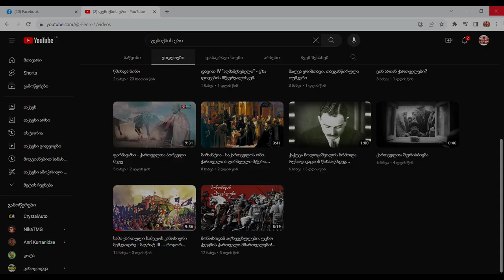["ღმერთი გრგვინავდა"] დემეტრე II "თავდადებული". ბრძოლა ეგვიპტელ მამლუქებთან.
Tik-Tok - ფაქტები საქართველოდან

1281 წელს ჯვაროსნები, მონღოლები და ქართველები ეგვიპტელი მამლუქების წინააღმდეგ დაიძრნენ... ქართულ ლაშქარს ახალგაზრდა დემეტრე თავდადებული სარდლობდა.
ოქტომბერში მსოფლიოს ისტორიის ერთ-ერთი ყველაზე სასტიკი დაპირისპირება მოხდა. მონღოლურ-ქართულ-ჯვაროსნული კოალიცია ეგვიპტელ მამლუქებს დაუპირისპირდა. ტრადიციულად, ქართველები მონღოლთა არმიაში მოწინავეები იყვნენ, "ქართლის ცხოვრება" ამასთან დაკავშირებით შენიშნავს კიდეც: "წესადამცა არს წინამბრძოლობა ქართველთა"
ფრანგულ მატიანეში აღნიშნულია, რომ მამლუქებმა ყაენის კოალიციური არმიის ის ნაწილები, რომლებიც მონღოლთა და ჯვაროსანთაგან შედგებოდა, უკუაქციეს, დაჭრეს კოალიციური ლაშქრის მეთაური მონქეც, მაგრამ იმ ფლანგზე, სადაც ქართველები იბრძოდნენ, მოვლენები სხვაგვარად განვითარდა, აქ მტერი უკუიქცა
ბრძოლაში ქართველთა ხელმწიფეს ცხენი მოუკლეს თუმცა უკანდახევის მაგიერ ქვეითად განაგრძო მამლუქთა ხოცვა... იხილეს თუარა ეს ქართველებმა, თავადაც ჩამოქვეითდნენ და მხარდამხარ ამოუდგნენ მეფეთა-მეფეს, .
როცა ქართველთა მეფემ გაიგო, რომ მთავარი ლაშქარი დამარცხდა, მან უკანდახეულ ძირითად ლაშქართან შეერთება გადაწყვიტა. წყარო აგრძელებს, რომ სწორედ ამ დროს, უკვე გამარჯვებული და დაღლილი ქართველების წინააღმდეგ, თადარიგიანმა სულთანმა ქალავუნმა გამოიყვანა საუკეთესოთა შორის საუკეთესო მებრძოლები. დაიწყო კიდევ ერთი ბრძოლა, რომელიც იმაზე სასტიკი აღმოჩნდა, ვიდრე - პირველი, მაგრამ ბრძოლის ველზე მხოლოდ ქართველთა რაზმი იყო დარჩენილი.  მიუხედავად ქართველების გადაღლილობისა და მიუხედავად მამლუქთა ამ შენაერთის ელიტურობისა, ქართველთა მეფემ,, მტერი ამჯერადაც მოიგერია. თუმცა უნდა აღინიშნოს რომ  აქ გამარჯვება დემეტრესაც ძვირად დაუჯდა. ქართველთა არმიის ნახევარი ბრძოლაში დაიღუპულიყო.
შიკრიკმა მონღოლთა ყაენს, მსოფლიოს ისტორიის ამ ერთ-ერთი, ყველაზე სისხლიანი ბრძოლის ამბავი ასე გადასცა:
ალიყანი იბრძოდა, როგორც შევარდენი, მონქე, როგორც ვერძი, ებაგანი ვეფხვს ჰგავდა, იასბუღა კამეჩს, ქართველთა მეფეზე კი თქვა ღმერთი გრგვინავდაო.
ძველი სამყაროს საუკეთესო მებრძოლებად მონღოლები, მამლუქები და ჯვაროსნები მიიჩნეოდნენ. ამ ბრძოლაში სამივემ მიიღო მონაწილეობა თუმცა პირველობა მაინც მცირერიცხოვან ქართველებს დარჩათ. ქართული ლაშქარი სამივეზე მაღლა მდგარა.
უნდა ითქვას, რომ ამ ბრძოლაში ქართველთა რაოდენობა სულ 5000 კაცს შეადგენდა, თუმცა მიუხედავად რიცხოვნობისა შესანიშნავად წარმოაჩინეს თავი.